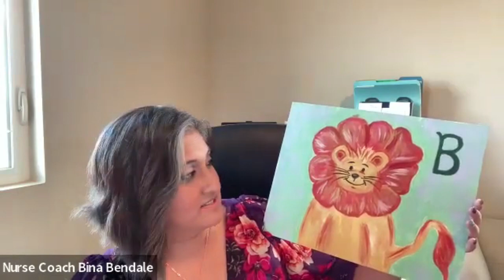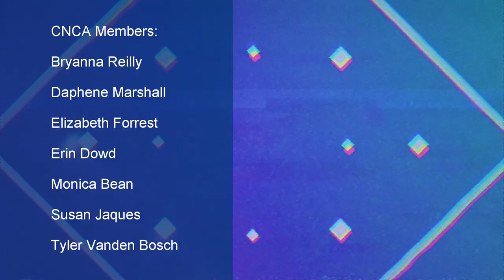The Power of BEing with Steve Hardison with Bina Bendale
The Power of BEing with Steve Hardison with Bina Bendale. It all starts with a conversation.